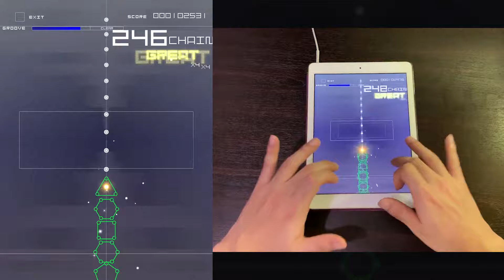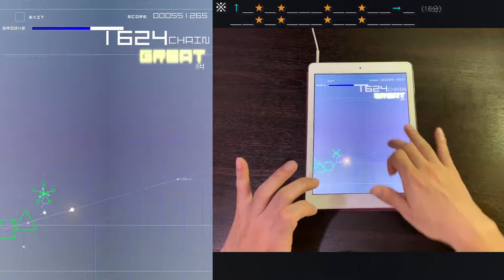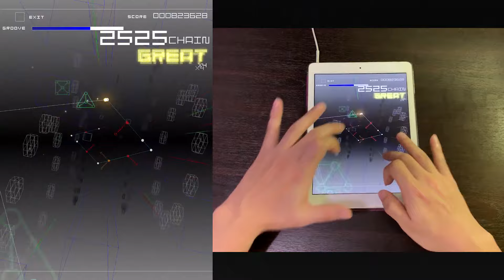[Remake] Wandering One (AC-HARD) 理論値 【GROOVE COASTER 2 Original Style 手元動画】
There're some mistakes in my notes on 01:21~ of the previous hand video. So I remake and correct it.

Difficulty: 13
Song artist: Maozon